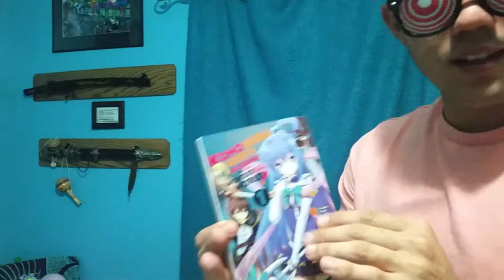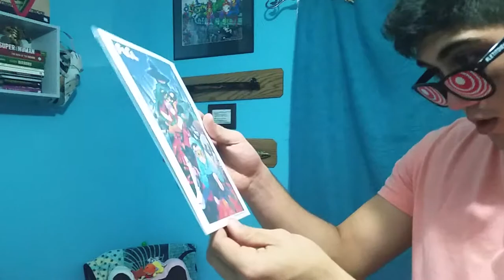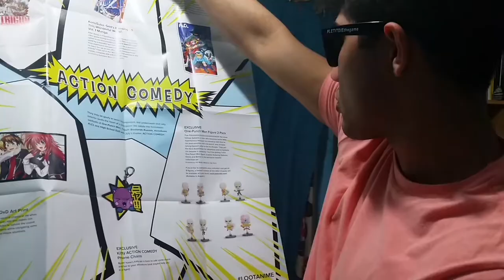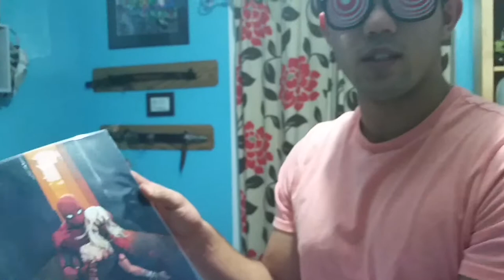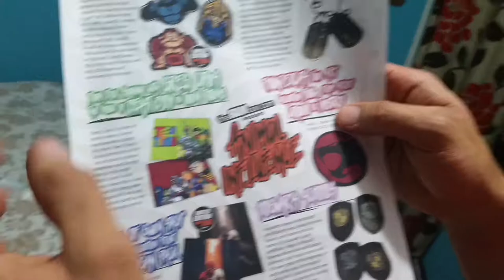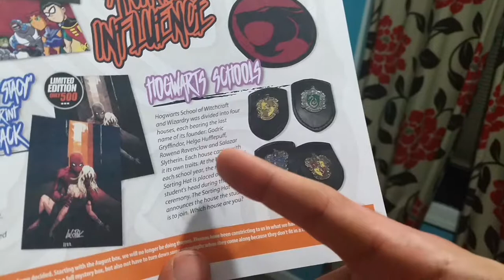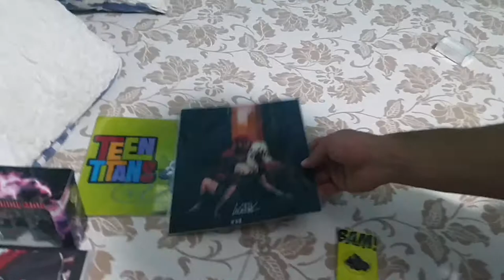Uncovered Box Mysteries? : July 2017 Crates "LootAnime, The BAM BOX"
Sorry for the long Wait a lot of things happens in the meantime and accumulated a few things and you'll hear it in the beginning that I have a few crates but I'm going to be doing 2 unboxing videos the first one is July in the second video you'll see soon for the August crates, the crates you'll see in the first one is from lootanime the BAM box for July and August is LootAnime, the band box and akibento